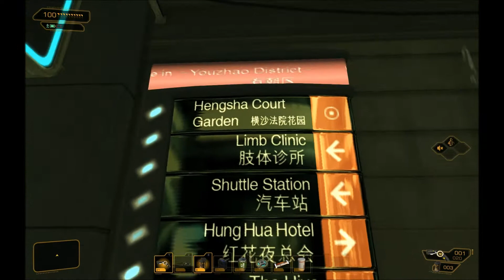Josiah Plays! - Deus Ex: Human Revolution - [Blind] - [1080p] - Part 185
Welcome to my seventh Let's Play series, in which I'll be playing and commentating on the hybrid action role-playing game, first-person and third-person shooter, and stealth game Deus Ex: Human Revolution, by Eidos Montreal.  This will be a full, uncut, blind playthrough, on the "Give Me A Challenge" (medium) difficulty setting.

I'm playing with all graphics settings maxed out, at 1680x1050 resolution, and the videos are encoded/uploaded at 1080p quality.  Fraps was used for all recording, and Windows Live Movie Maker to make the final videos for uploading.